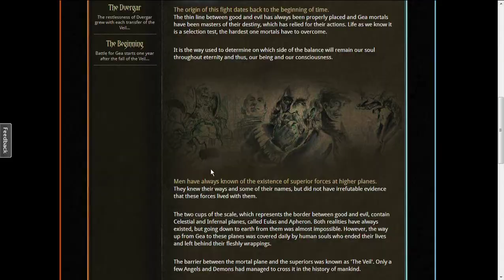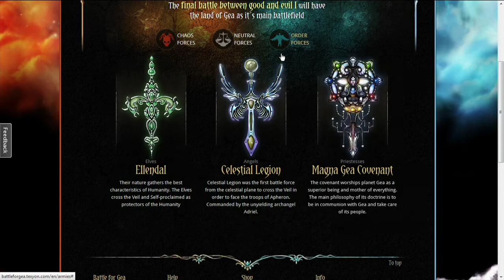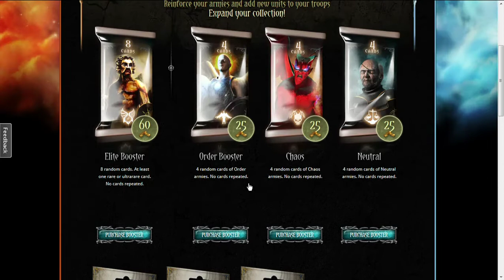Battle for Gea - In-game Tutorial 2